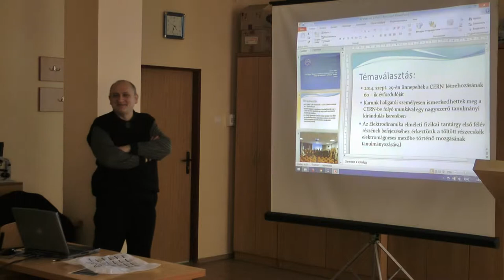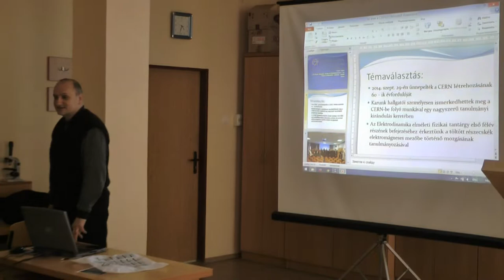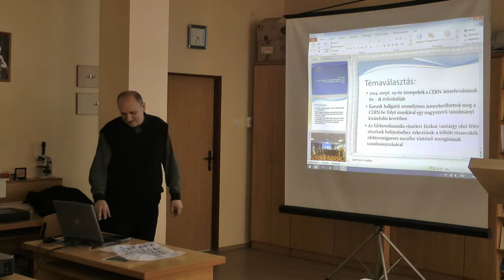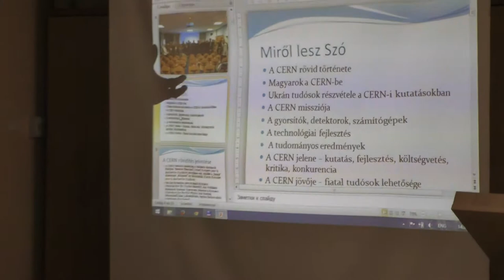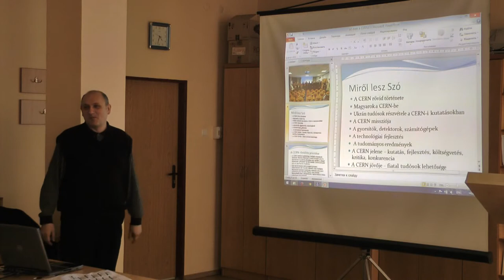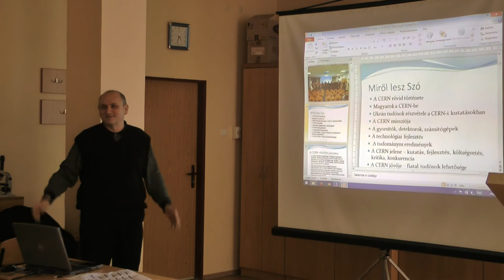III. Kárpátaljai Vándoregyetem 2015., Ungvár. 6.